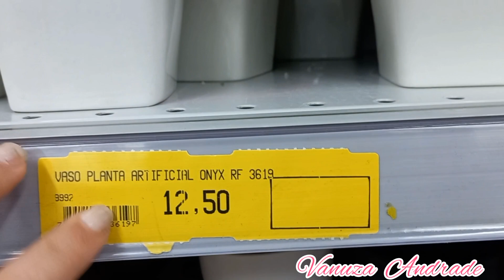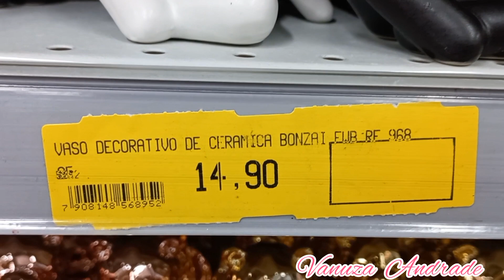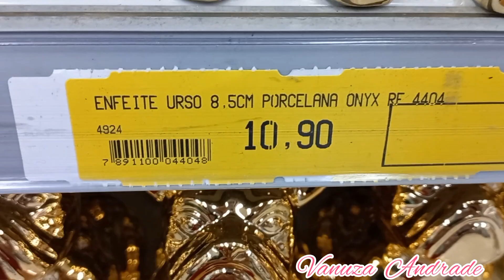🎀 GANHE MUITO DINHEIRO VENDENDO ESTES VASINHOS DECORATIVOS PARA SUA CASA POR APENAS $5,00😱